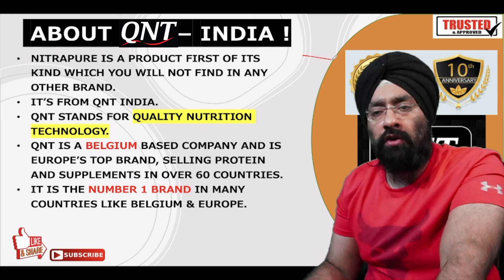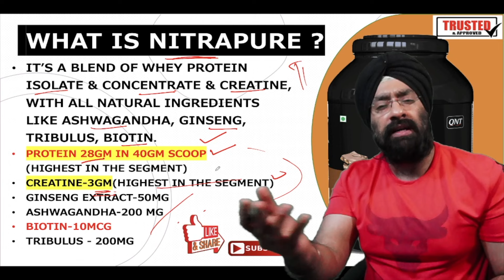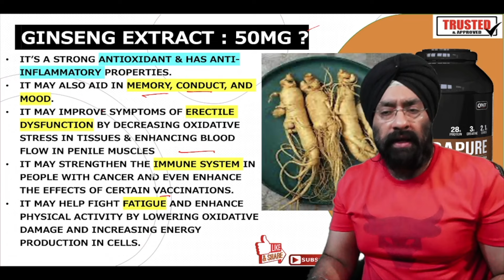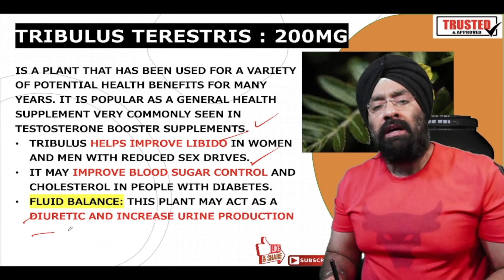Whey Protein + Creatine Benefits | Nitrapure from QNT sports | Honest Review | Dr.Education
* 1 year in Medical ICU.
* 1 year in Emergency & Casualty.
* 3 months each in Surgery, Neurology, Pediatrics and Family medicine.

Thanks & Regards
Dr.PARAMJEET SINGH